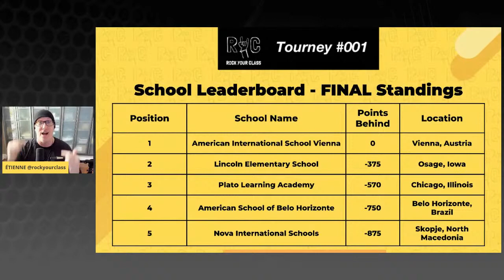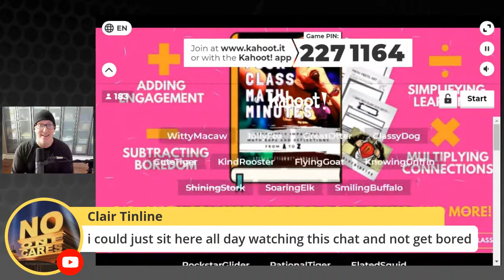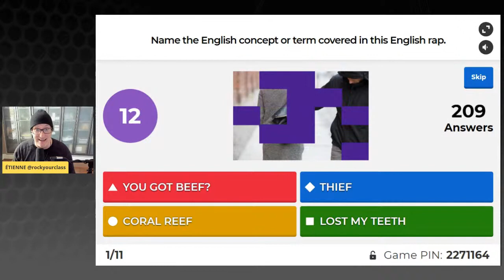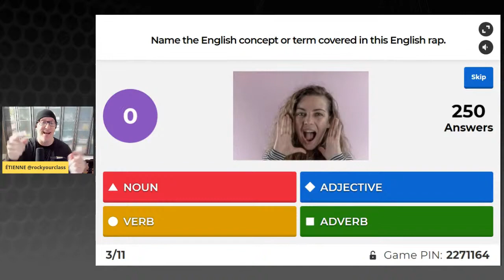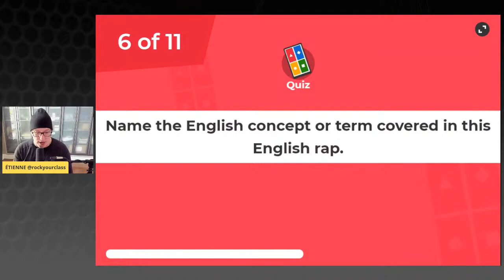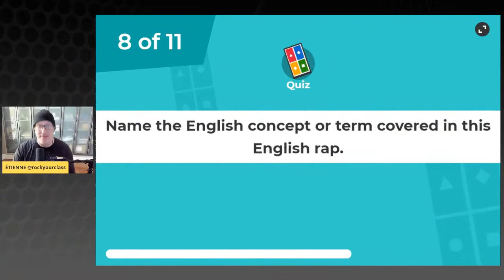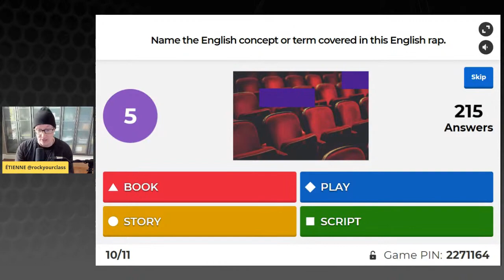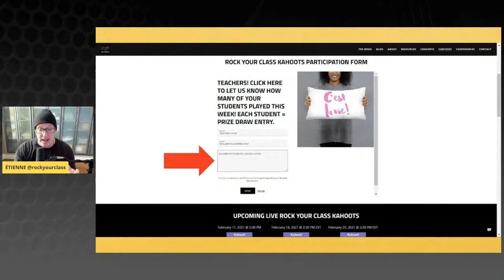English Raps – May 13, 2021 | Rock Your Class Kahoot ENGLISH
Welcome to Rock Your Class Kahoots. Break the barriers of isolation with us as we gather students from all over the world to interact via Kahoot games for French, Math, English, and Spanish. Every completed game earns entries for prize packages for your school. Top finishers earn more! for details.